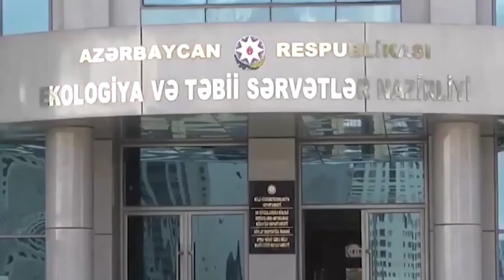Bu günün hava proqnozu - 29.06.2023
Ekologiya və Təbii Sərvətlər Nazirliyinin Milli Hidrometerologiya Xidmətindən verilən məlumata görə, Bakı və Abşeron yarımadasında hava yağmursuz keçəcək.
Azərbaycanın rayonlarında hava əsasən yağmursuz keçəcək, isti hava müşahidə olunacaq.